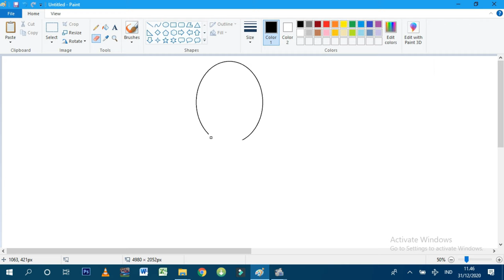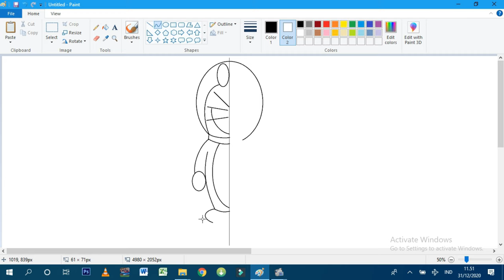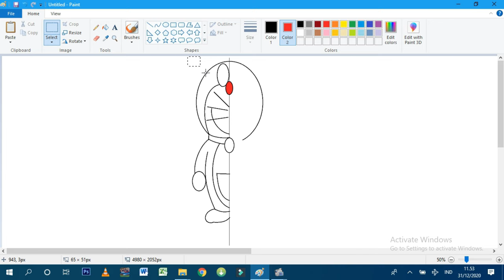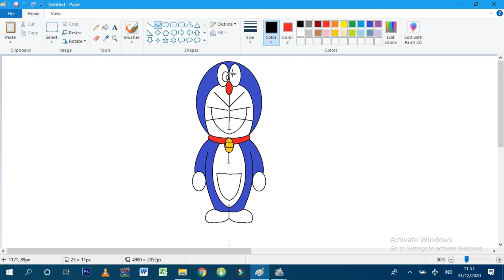Tutorial Cara Mudah dan Cepat Membuat Doraemon - Ms. Paint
Tutorial membuat Kartun Doraemon menggunakan aplikasi Ms. Paint.
Cara cepat dan mudah membuat Gambar Doraemon menggunakan Aplikasi Ms. Paint.